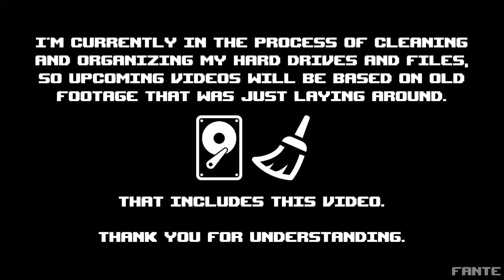mostly minecraft filedump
--- Alternative Platforms ---